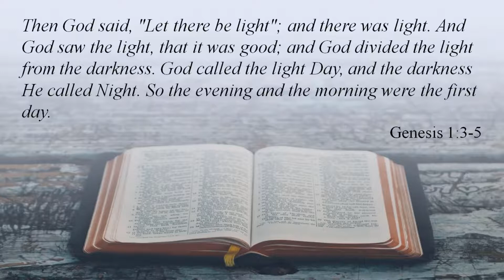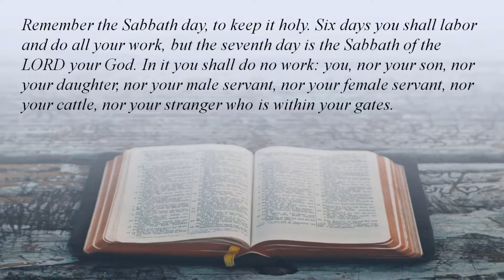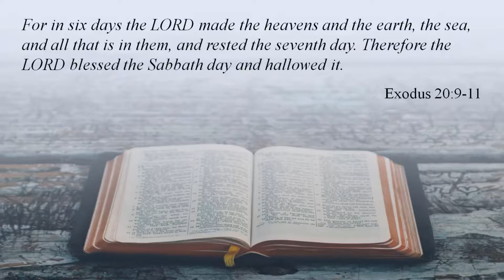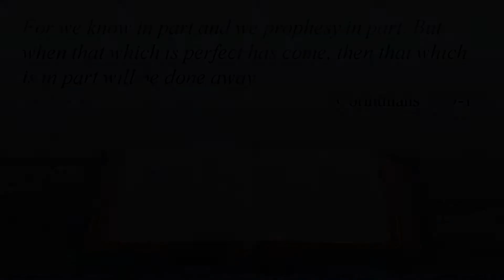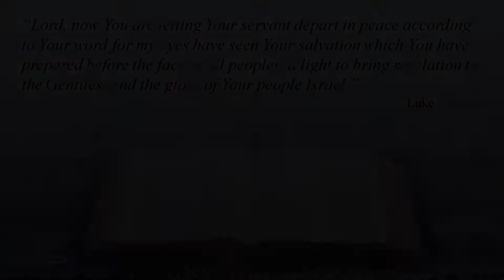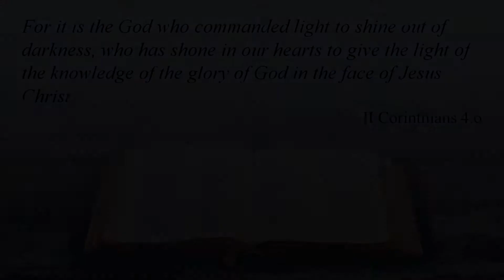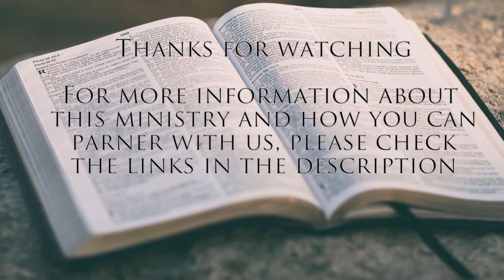Daily Devotional - January 3rd, 2018 - The Whole Counsel Devotional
Today we continue our daily devotional series in Genesis. We'll examine the first day of creation, discuss whether the Biblical account of the creation can be true in the light of modern science, and ask if the six days of creation were actually six 24-hour periods. We'll finish with by talking about our Savior, the Light of the World.